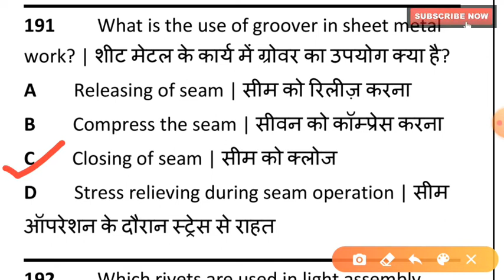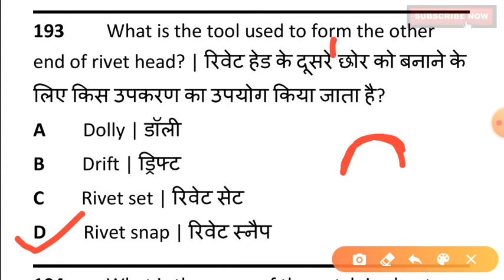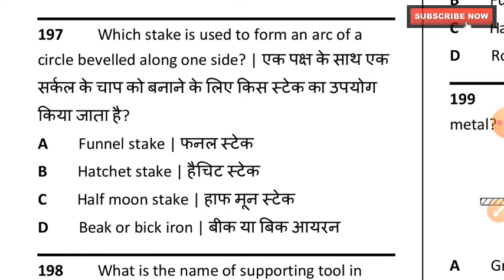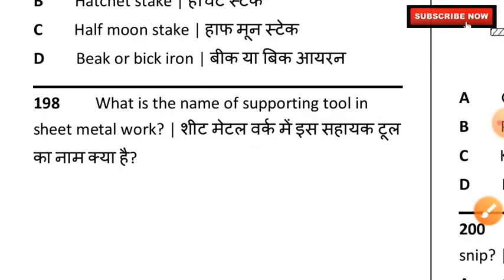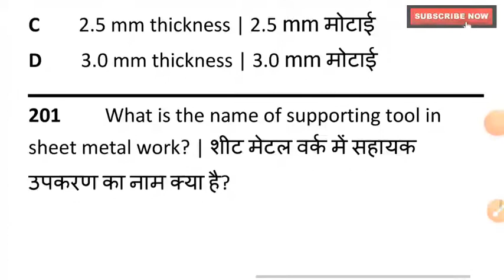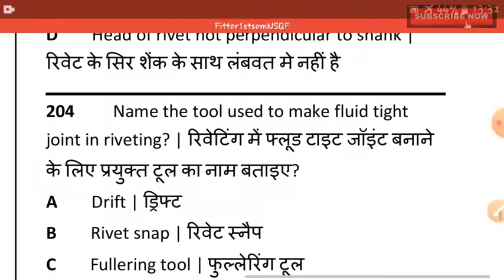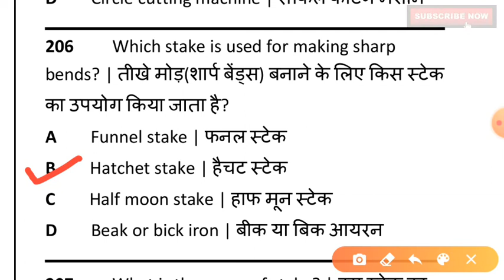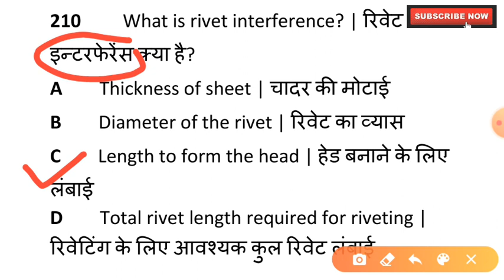1000+ Important MCQ's of Fitter Theory for ITI, CITS, Diploma and other Competitive Exams (Part-13)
In this I explained about next 20 questions of MCQ series in which I teach about sheet metal work.

tags-
iti electrician
iti ka full form
iti fitter
iti college
iti job
iti admission
iti apprentice
iti admission 2020
iti academy
iti acharya
iti appertice registration ncvt 2020
iti appertice 2020
iti book,
iti bihar,
iti bharti,
iti best course,
iti boys,
iti beautician course,
iti class,
iti campus,
iti copa,
iti college wali,
iti comedy,
iti drawing,
iti diesel mechanic,
iti diploma,
iti delhi,
iti drawing class,
iti details,iti electrician
iti fitter
iti college
iti job
iti admission
iti apprentice
iti admission 2020
iti academy
iti acharya
iti appertice 2020
iti book,
iti bihar,
iti bharti,
iti best course,
iti boys,
iti beautician course,
iti class,
iti campus,
iti copa,
iti college wali,
iti comedy,
iti drawing,
iti diesel mechanic,
iti diploma,
iti delhi,
iti drawing class,
iti details,
cits form 2020,
cits 2020,
cits exam,
cits kya hai,
cits training,
cits admission form 2020,
cits video,
cits course,
cits admission,
cits army,
cits admission date 2020,
cits annual exam result 2019,
cits book,
cits back paper result,
cits benefits,
cits certificate download,
cits certificate validity,
cits college in rajasthan,
cits dgt exam,
cts and cts difference,
cits course details,
cits form date 2020,
cits marksheet download,
cits engineering drawing paper,
cits exam 2020,
cits exam paper electrician,
cits engine,
cits exam date 2020,
cits entrance exam syllabus,
cits electrician syllabus,
cits entrance exam previous year question papers fitter,
cits full form,
cits form,
cits full form in hindi,
fitter theory,
fitter work,
fitter iti,
fitter job,
fitter trade,
fitter ka full form,
fitter copy,
fitter apprentice,
fitter app,
fitter apprenticeship,
fitter and turner,
fitter assembly,
fitter all tools,
fitter apprentice work,
fitter assembly drawing,
fitter book,
fitter basic knowledge,
fitter best book,
fitter bearing,
fitter course,
fitter class,
fitter course iti,
fitter channel,
fitter crash course,
fitter drawing,
fitter drawing paper,
fitter diploma,
fitter drawing 2nd year,
fitter definition,
fitter diagram,
fitter engineering drawing,
fitter engineering
polytechnic kya hai,
polytechnic course,
polytechnic exam,
polytechnic question,
polytechnic ka form kaise bhare,
polytechnic exam paper,
polytechnic admission,
polytechnic after 10th,
polytechnic admit card 2020,
polytechnic admit card,